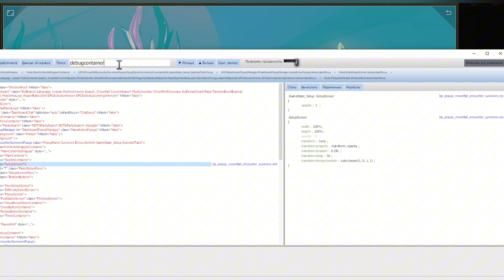Абуз Терновый Трон, ТОРОПИТЕСЬ, НЕ ЧИТ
ВНИМАНИЕ:
Можно пропустить этап скачивания DLC.
Нужно просто кликнуть правой по доте - Свойства - Общие - Параметры запуска
И прописать там -dev.
После этого все работает точно так-же как и дальше показано в видео.
За это не банят, это панель разработчика.
Функционал доты, не чит!
Для консоли  - debugcontainer